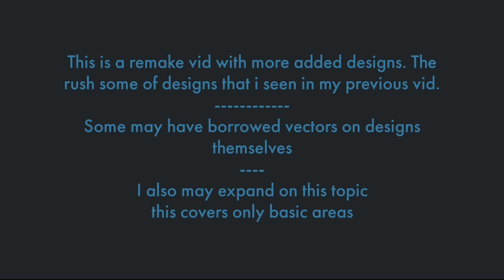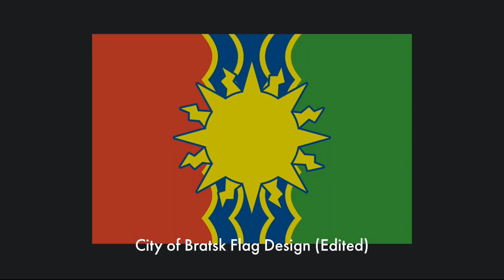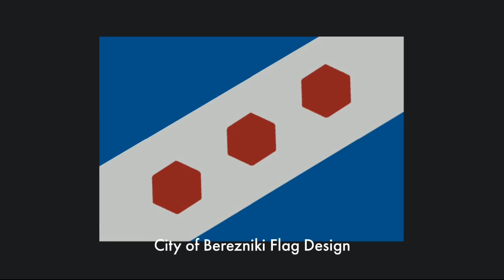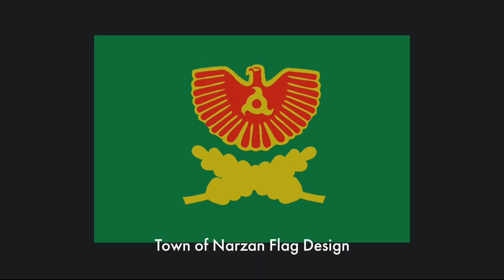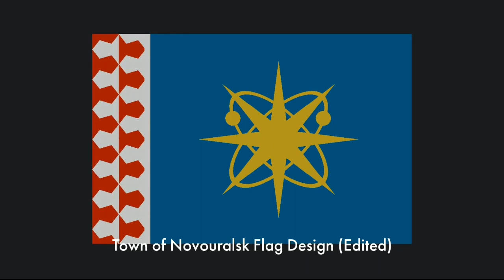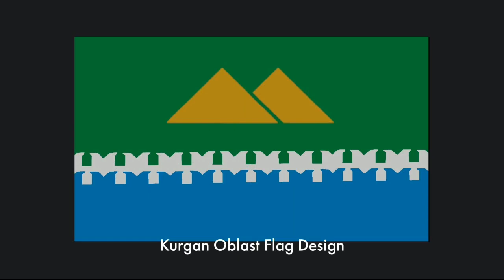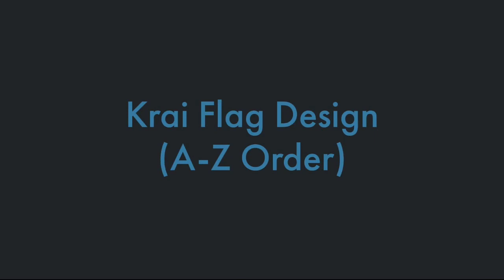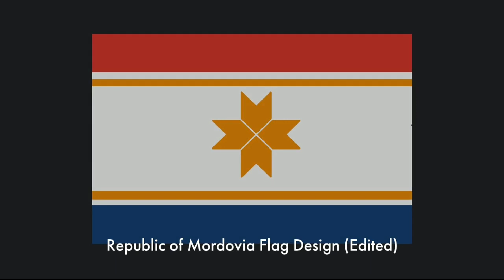Video of Russia Country Flag Design/Redesign (Final Remake in Main Design)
This is the final main video I will do about Russia's flag designs because this was taking way too long to make. In this video, Crimea and Sevastopol will not be featured on both sides to maintain a neutral stance. It includes Oblast, National Flags, Krais, Federal Cities, Cities/Towns, and Republics, as well as Expedia music.
0:00 Info
0:08 National
0:48 Federal Cities
1:01 Other Cities/Town
14:17 Oblasts
17:27 Krai
18:04 Now/Former Okrugs and Autonomous Oblast
18:40 Republics